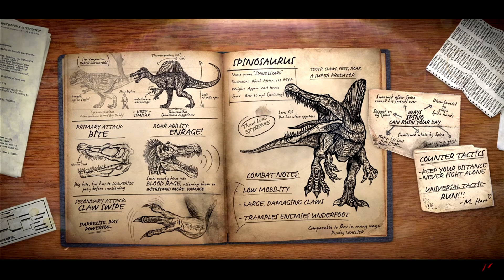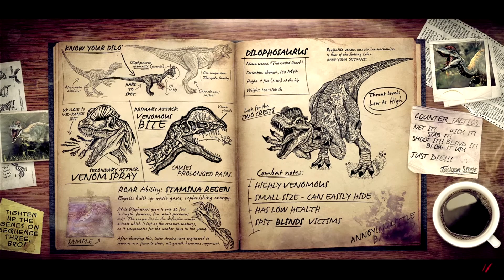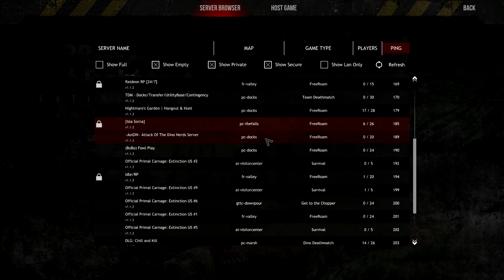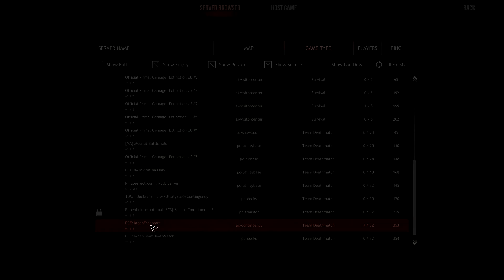Angezockt (Multi) - Primal Carnage Extinction [60Fps] (1/2)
Angezockt Primal Carnage Extinction German 60fps
► Action, Shooter
Mensch gegen Dino. Ein erbarmungsloser Kampf oder eher ein erbarmungsoser Krampf ? Das erfahrt Ihr in diesem Angezockt.
Es zockt: *Onkel* *Revano*
Twitch Live Stream Kanal
TeamSpeak
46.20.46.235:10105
YourTube Germany Community
Du hast Facebook?
Du hast Twitter?